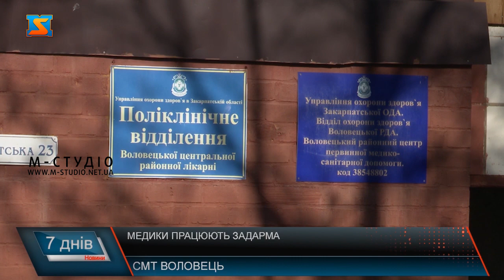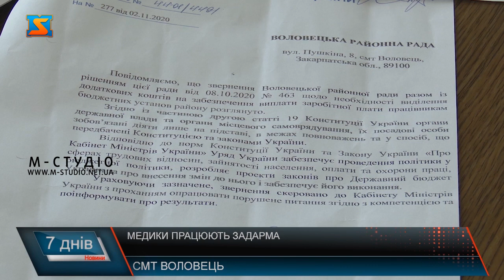Останні виплати – за вересень. У Воловецькій лікарні так і не виплатили зарплату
Менше місяця назад ми розповідали про медиків Воловецької центральної районної лікарні, а саме про те, що тут вже близько 3 місяців лікарі живуть без заробітної плати. Працівники скаржилися, що їсти не мають за що купити, не говорячи уже про прийдешні свята. Також у листопаді до головної медустанови Воловеччини навідався заступник голови закарпатської ОДА Олег Коцюба. Тоді, провівши розмову з керівництвом закладу, чиновник дав розпорядження закрити заборгованість усім працівникам до 15:00 19 листопада, а в прокуратурі відкрили кримінальну справу.  Днями наші журналісти повторно навідались до райлікарні, однак ситуація із виплатою зарплат практично не змінилася. Лікарі далі працюють задарма, хоча на балансі КНП є понад 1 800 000 гривень.